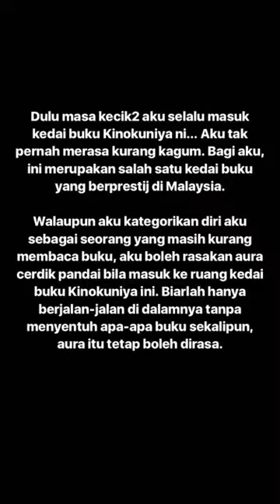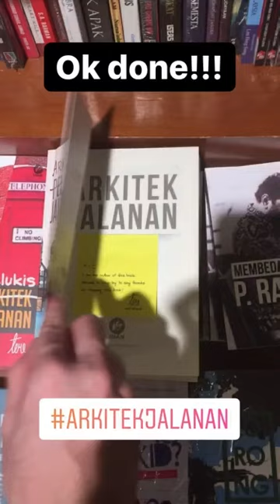Teme Abdullah's Note Sticking 2017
Recorded from my instagram stories on 20/10/2017.

The video quality here is super low. I don't understand why certain scenes were automatically cropped when uploaded to youtube. However, you can watch the uncropped version here if you want :)